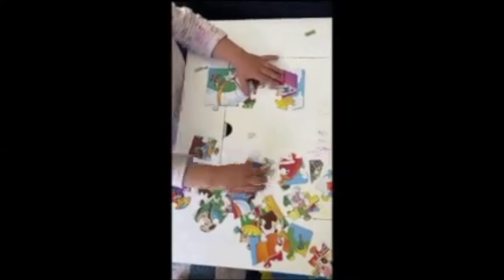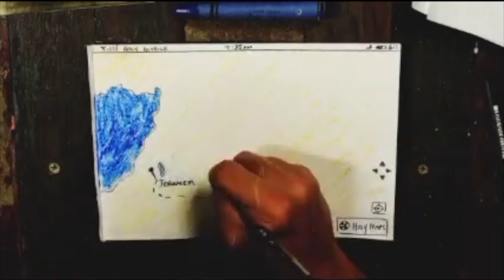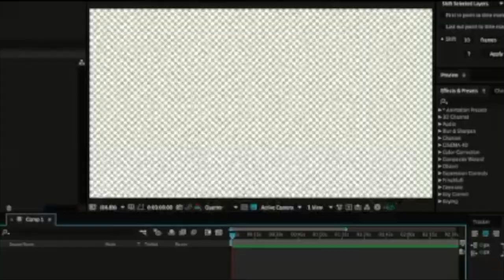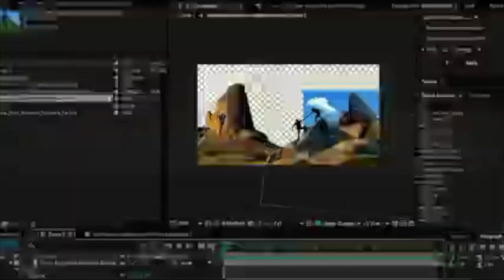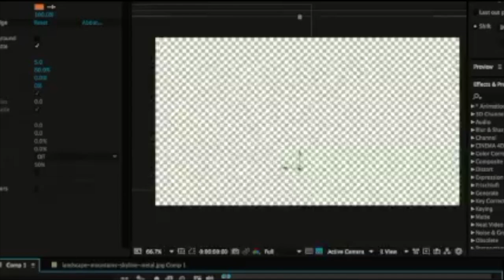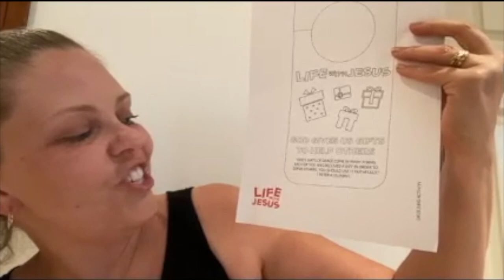Little Sparks Gift 3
Join with us today as we learn that we need to use our spiritual gifts. It's like putting our piece in the puzzle. 1 Peter 4:10 God's gift of grace comes in many forms. Each one of you has received a gift in order to serve others. You should use it faithfully!